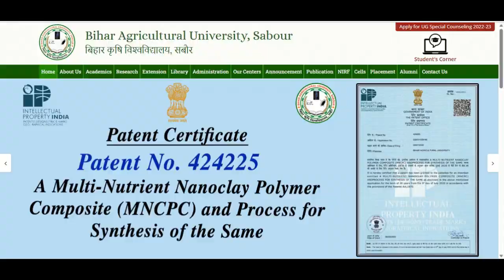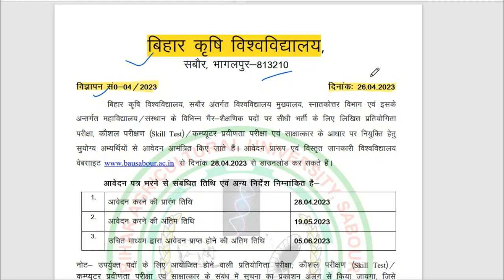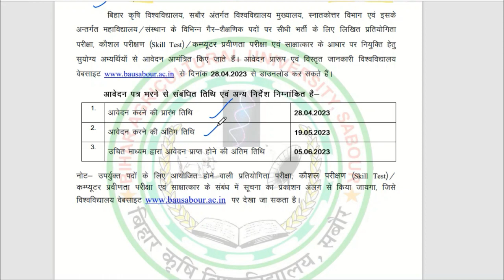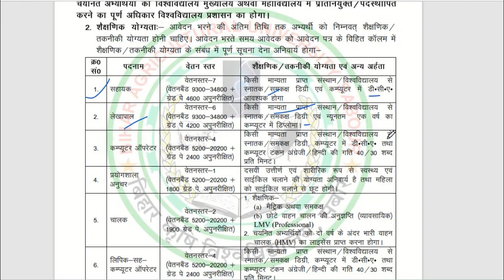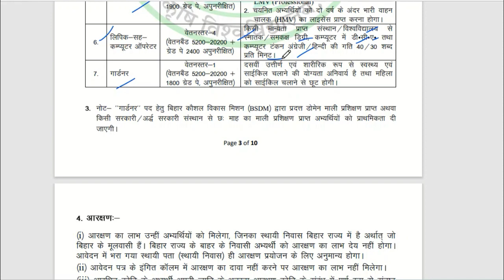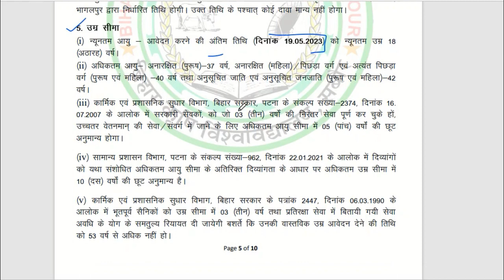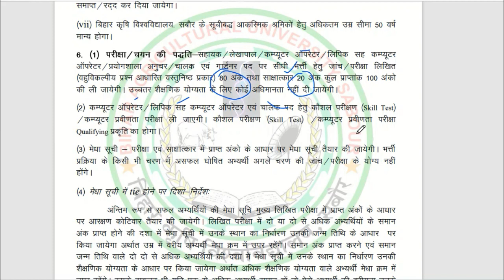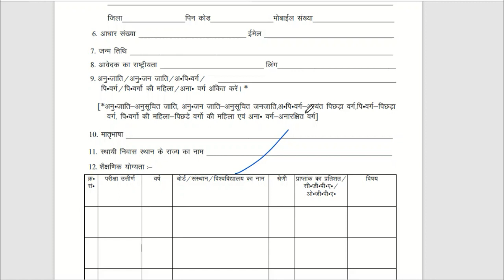Bihar Agriculture Vacancy 2023 | Bihar Krishi Vibhag Vacancy 2023 |Bihar Agriculture University 2023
Bihar Agriculture Vacancy 2023 | Bihar Krishi Vibhag Vacancy 2023 | Bihar Agriculture University 2023 | How to fill offline form |

Can I Fill Bihar Agriculture University Non Teaching Post Online Form 2023 ?
How to apply Bihar Agriculture University Non Teaching Post 2023 Apply Offline Form ?
Bihar Agricultural University Vacancy 2023 भर्ती के लिए आवेदन कैसे करें ?
Bihar Agricultural University Vacancy 2023 भर्ती के लिए आवेदन कब तक कर सकते हैं ?